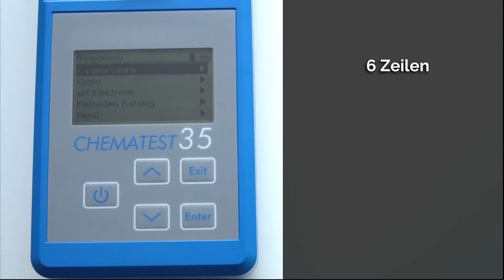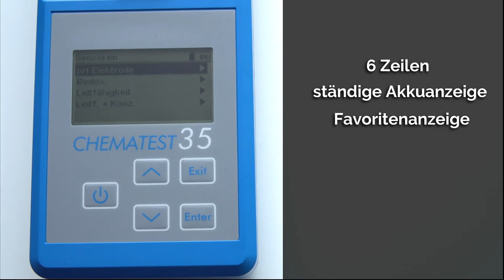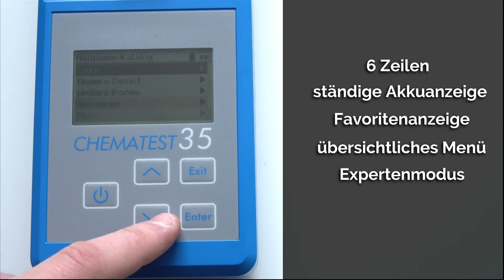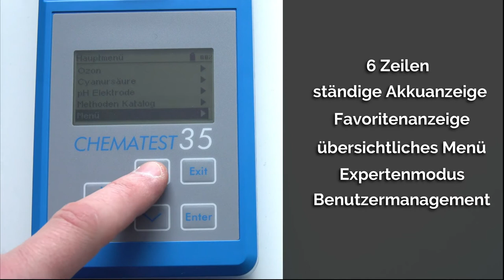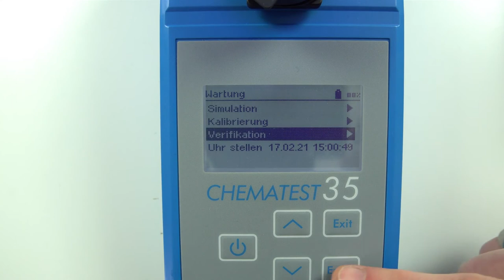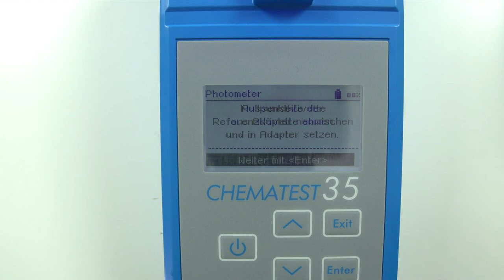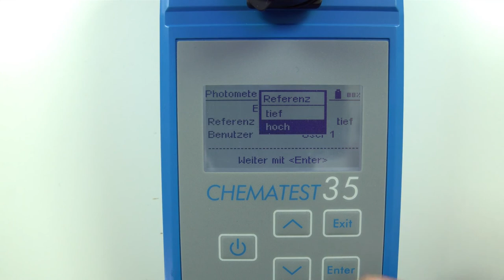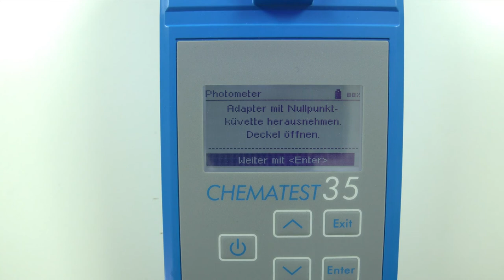SCHWIMMBAD.TV - REVIEW / Chematest 35 Teil2 / Ein Gerät für alle Messungen im Schwimmbad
Das erste Review über ein Gerät in der Schwimmbad Branche. Hier teste ich in drei Teilen das Chematest 35 von der Firma SWAN. Ist das wirklich der Ferrari? Lasst euch einfach überraschen.

Im zweiten Teil schauen wir uns das Gerät näher an, wir checken das Menü und machen gemeinsam eine Verifikation.

Gemeinsam mit SWAN haben wir Euch ein Exclusiv-Angebot geschnürt. Das seht ihr dann im letzten Teil nach meinem Fazit: WICHTIG FÜR EUCH!!! Code: SCHWIMMBAD.TV

Wenn Du mehr über meine Arbeit für Schwimmbäder sehen willst, schaut auch mal hier vorbei:

und...ach ja:
Für diejenigen, die meinen das ist eine Werbesendung - ja und zwar für unseren Beruf